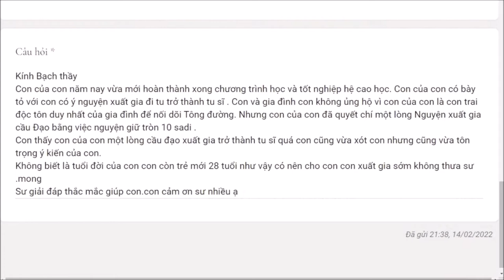1052. Có nên xuất gia sớm?